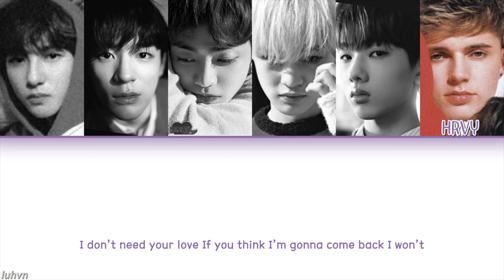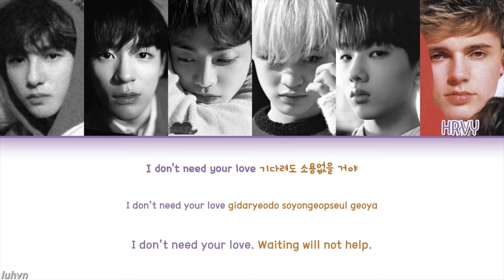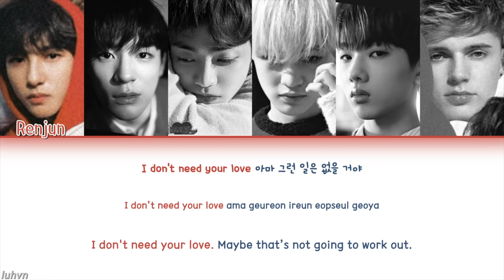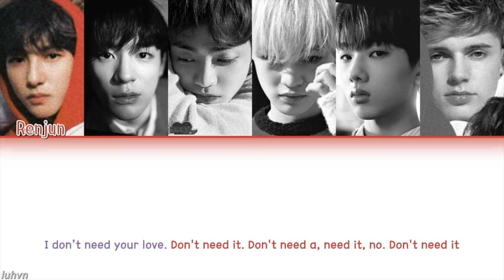NCT DREAM X HRVY - 'Don't Need Your Love' LYRICS [HAN|ROM|ENG COLOR CODED] 가사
the most unexpected collab but his voice is so nice (sorry for any mistakes!)
Artist: NCT DREAM X HRVY
Song: Don't Need Your Love
Album: Don't Need Your Love single
/ DON’T REUPLOAD
nct dream hrvy don’t need your love eng subs
nct dream hrvy don’t need your love concert
nct dream hrvy don’t need your love audio
nct dream hrvy don’t need your love lyrics
nct dream hrvy don’t need your love performance
nct dream hrvy don’t need your love line distribution
nct dream hrvy don’t need your love reaction
nct dream hrvy don’t need your love live
nct dream hrvy don’t need your love dance
nct dream hrvy don’t need your love dance mirrror
nct dream hrvy don’t need your love dance cover
nct dream hrvy don’t need your love mv
nct dream hrvy don’t need your love vietsub
nct dream hrvy don’t need your love thaisub
nct dream hrvy don’t need your love espanol
nct dream hrvy don’t need your love pt-br
nct dream hrvy don’t need your love 日本語
엔시티 드림 dnyl
엔시티 드림 don’t need your love
엔시티 드림 don’t need your love 가사
엔시티 드림 don’t need your love 안무